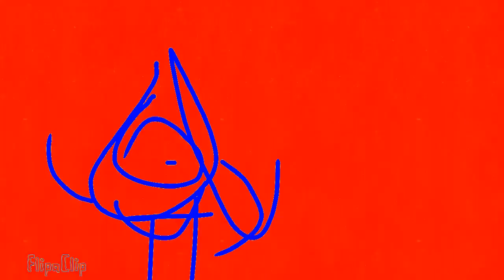(REUPLOADED): Number girl song Year.